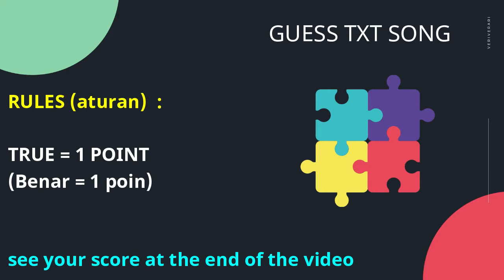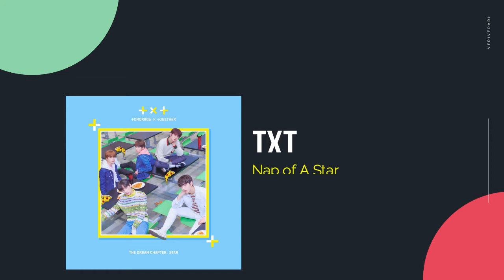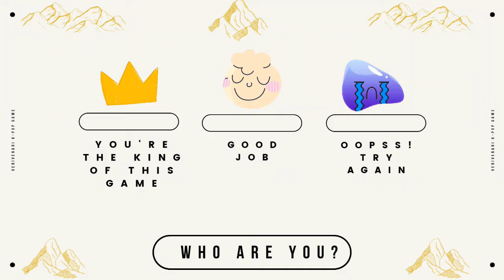KPOP GAME GUESS KPOP SONG TXT ONE SECOND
KPOP GAME GUESS TXT SONG ONE SECOND

Kpop game
Kpop games
Kpop game guess the song
Guess kpop
Kpop test
Kpop challenge
Kpop challenges
Tebak kpop song
Tebak lagu kpop
Tebak kpop idol
Idol kpop game
Idol kpop games
Kpop game song
Kpop quiz
Kpop quiz song